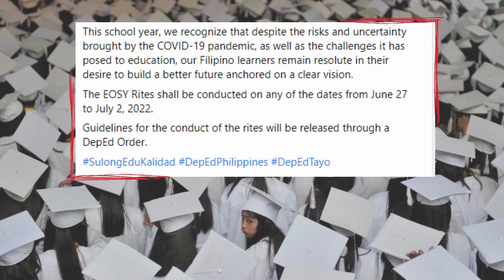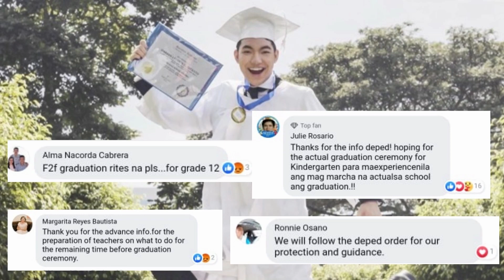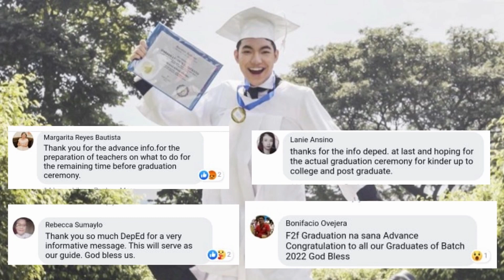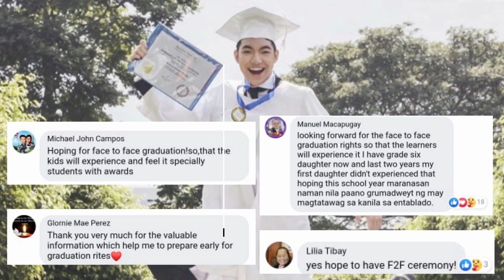JUST IN! SCHEDULE OF END SCHOOL YEAR RITES FOR S.Y. 2021-2022lF2F GRADUATION CEREMONYMontillana TV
Source: Guro Forms